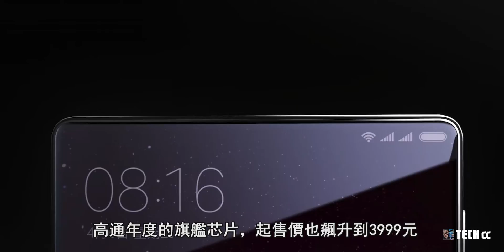骁龙898三款首发机型 - Samsung Galaxy S22系列、小米12系列、华为Mate50系列